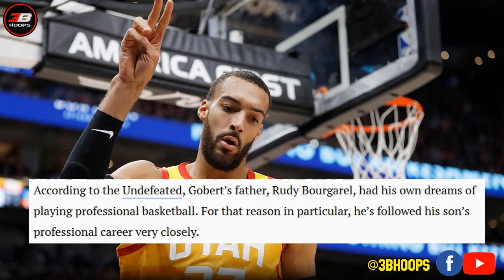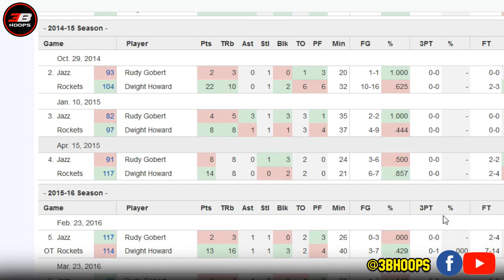RUDY GOBERT STORY | ANG PLAYER NA NAKA-BREAK NG RECORD NI DWIGHT HOWARD